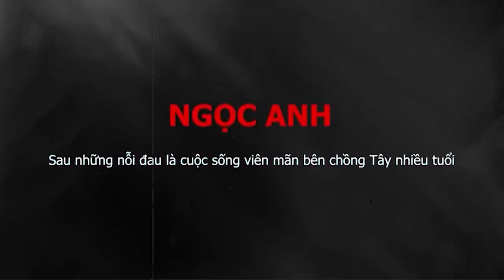Tiểu sử Ca sĩ NGỌC ANH 3A Sau những nỗi đau là cuộc sống viên mãn bên chồng Tây nhiều tuổi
Ngọc Anh (tên đầy đủ: Hoàng Ngọc Anh, sinh ngày 21 tháng 4 năm 1975 tại Hà Nội) là một ca sĩ người Việt Nam. Cô là cựu thành viên tam ca 3A (Minh Anh, Minh Ánh và Ngọc Anh) của Việt Nam. Hiện cô đang sống và theo đuổi sự nghiệp ca sĩ tại Hoa Kỳ.
Ngọc Anh hát rất sớm với một giọng ca thiên phú, với giọng trầm, khỏe, và được xem là xuất sắc hơn tất cả các bạn cùng trang lứa như Mỹ Linh, Minh Ánh, Trần Thu Hà.
Bước đầu cô cộng tác với nhóm tam ca 3A cùng Minh Anh và Minh Ánh. Sau khi nhóm 3A tan rã, cô hát đơn. Cô từng thành công với những sáng tác của Phú Quang.
Cô định cư tại Hoa Kỳ từ năm 2008. Ngọc Anh lần đầu tiên xuất hiện trước khán giả của Trung tâm Thúy Nga trong chương trình Paris By Night 96 với bài hát Giết người trong mộng (Phạm Duy) và từ đó trở thành ca sĩ thường trực của trung tâm này trong những chương trình Paris By Night tiếp theo.